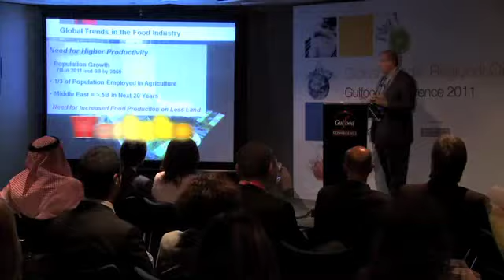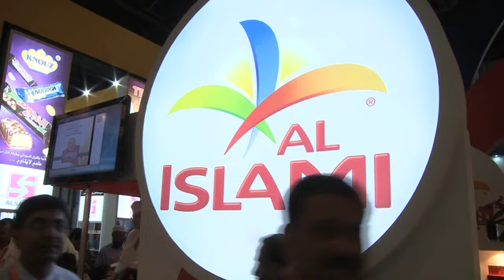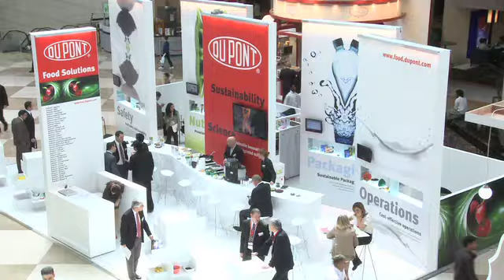Gulfood 2011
Produced by Close-Up Studio for Dubai World Trade Centre